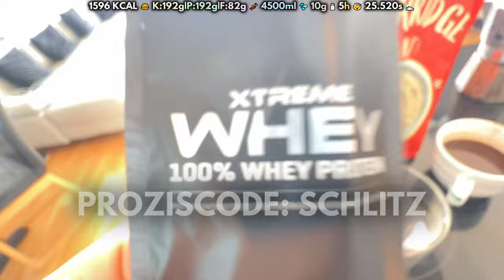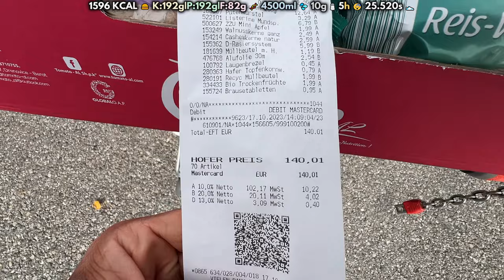Streifen am A**** 🍑 Pull-Workout mit meiner Tochter 🧒 NATURAL MEN'S PHSYSIQUE PEAK WEEK VLOG #4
Peak Week Men's Physique Wettkampf Tag 4

An diesem Tag steht das Pull-Entlade-Training an, und meine Tochter begleitet mich ins Springbrunn Gym in Grafenwörth :D

Wir werfen nicht nur einen Blick auf die Form, sondern absolvieren auch ein paar Posen für die maximale Schlitzigkeit. Die Muskeln haben sich seit gestern wieder in Szene gesetzt, vor allem an den Beinen zeigen sich jetzt neue Details. Ironischerweise hatte ich seit Mai keine Chance, sie richtig zu trainieren – eine hartnäckige Verletzung hat mir einen Strich durch die Rechnung gemacht. Umso erfreulicher, dass die Legs nicht ganz verschwunden sind.

Für alle, die den ersten Tag verpasst haben, könnt ihr ihn hier nachholen:

Bleibt dran und gönnt dem Schlitz'n Abo, denn die Reise geht weiter!

Video Aufgenommen am 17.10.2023 (TAG 218 der Schlitzformation)

◼️ Multivitamin 120stk

00:00​​ Erwachen mit Popo Formcheck
01:17 Morgenroutine Supplements
02:00 Formcheck Schlitzformation
02:24 Einkauf beim Hofer (Aldi)
03:28 Liegeschlitz am Parkplatz
03:50 Pull-Einheit Gym
06:55 Hausaufgaben im Gym
09:29 Klimmzüge mit Tochter
10:16 Formcheck + Posing
12:55 Schlitziges Omelett
13:50 Formcheck im Bad